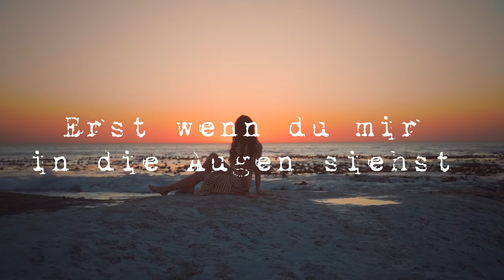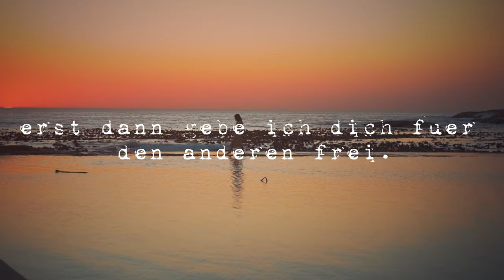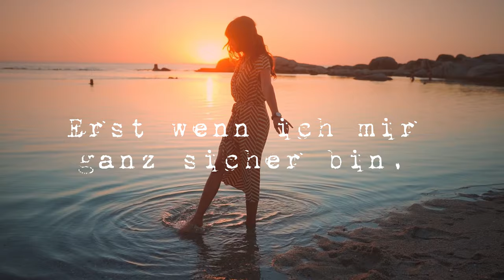Marco Kloss - Erst wenn du mir in die Augen siehst ( Lyric Video )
Titel: Marco Kloss - Erst wenn du mir in die Augen siehst
Chor : Marta Kloss
Arrangement: Marco Kloss
Mix und Master: Marco Kloss
2024 Hömmma Records

Folgen Sie Marco Kloss auch auf seinen Social-Media-Plattformen, um keine Updates zu verpassen:

Verpassen Sie nicht die Gelegenheit, Marco Kloss auf diesen Plattformen zu folgen und so stets aktuelle Einblicke und exklusive Inhalte zu erhalten. Werden Sie Teil der wachsenden Gemeinschaft von Fans und Freunden, und begleiten Sie Marco auf seiner künstlerischen Reise.